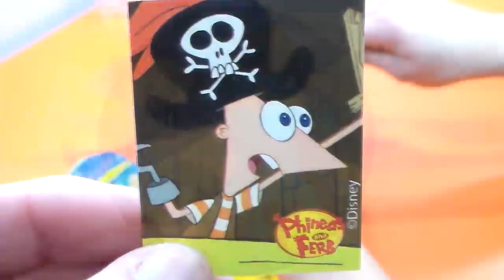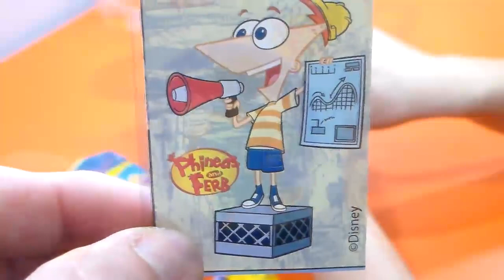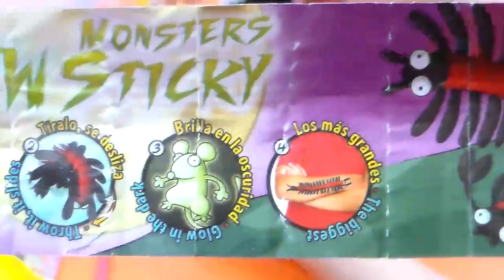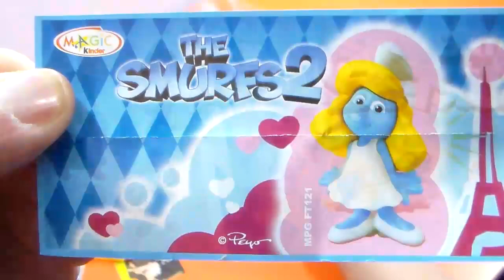HUEVOS SORPRESA PITUFOS,PHINEAS Y FERB,MONSTER NEW STICKY.KINDER HUEVOS SMURFS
Kinder Surprise se originó en 1973 en Italia como Kinder Sorpresa. La palabra alemana "Kinder" en nombre surgió porque, en 1967, la filial alemana de Ferrero presentó chocolate Kinder ("Kinderschokolade") para el mercado alemán y en 1968 ese producto fue introducido en Italia natal de Ferrero, que establece el "Kinder" de la marca no , antes de la introducción de los huevos de chocolate Kinder Sorpresa. Huevos Kinder Surprise fueron introducidos en el mercado alemán en 1974, y durante muchos años este fue el mayor mercado para el producto. El concepto de introducir un juguete en un chocolate parece tener su origen en la Argentina en 1962, con la introducción en el mercado de "Jack" chocolate por la empresa Felfort.
 Los juguetes han sido diseñados por los diseñadores interiores y autónomos externos (por ejemplo, el artista francés André Roche con sede en Munich) y fabricados por muchas empresas en todo el mundo, como Produzioni Editoriali Aprile, una pequeña empresa con sede en Turín, Italia, dirigido y fundado por dos hermanos, Ruggero y Aprile Valerio.
 Hello Kitty Hello Kitty Hello Kitty Hello Kitty Super Surprise Eggs
ハローキティ, Harō Kiti, Kitty White, キティ・ホワイト, Kiti howaito, Kitty-chan, キティちゃん